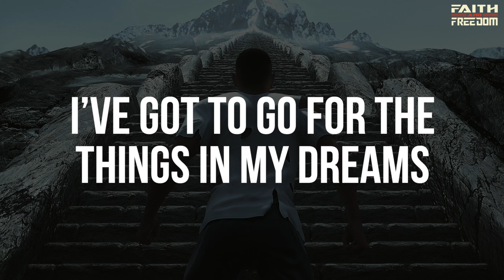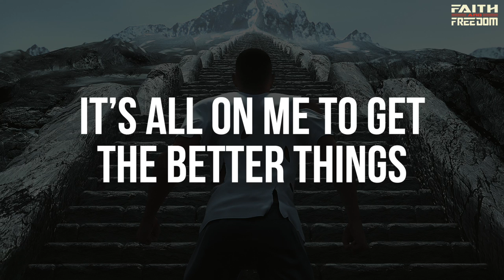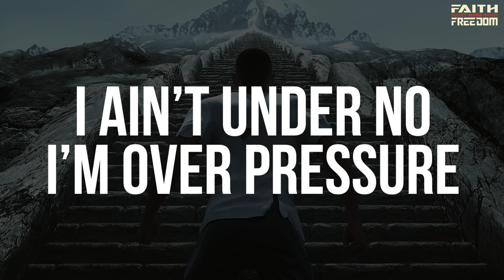This Song Will Become Your New ANTHEM! (STEP UP) Official Lyric Video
STEP UP by Faith and Freedom.